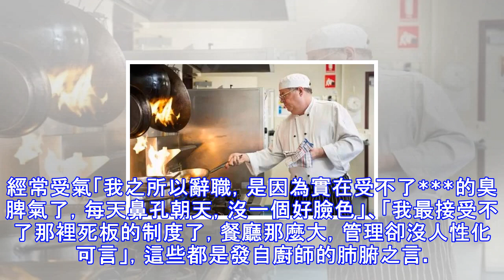廚師跳槽的深層原因，廚師們你認同嗎？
大部分的餐飲老闆覺得，眾多廚師跳槽都是為了錢！為了掙更多的錢！其實，因為掙錢少而選擇跳槽只是其中一個原因，以下這些戳中廚師痛點的才是影響廚師去留的真正原因。看不見希望在這個餐飲行業競爭愈加白熱化的時代，一個餐飲企業能走多遠，這是未知數。也難怪現在很多廚師對餐飲行業的未來缺乏信心。當然，行業當中也不乏一些佼佼者在大浪潮中占領一席之地的，所以，需要和廚師們多些交流和分享，讓他們更多地了解行業信息，增強留在這裡工作的信心。經常受氣「我之所以辭職，是因為實在受不了***的臭脾氣了，每天鼻孔朝天，沒一個好臉色」、「我最接受不了那裡死板的制度了，餐廳那麼大，管理卻沒人性化可言」，這些都是發自廚師的肺腑之言...